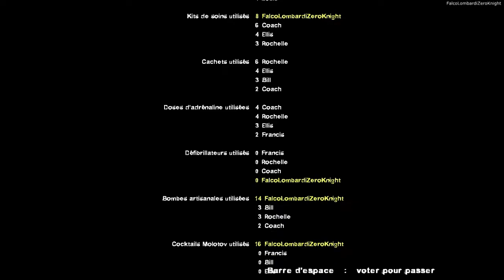Left 4 Dead 2 (Walkthrough FR) Death Mountain (8 survivants / Réalisme)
Voici mon Walkthrough (pas commenté / non-commenté) de Left 4 Dead 2 (version PC) sur la campagne customisée "Death Mountain" mais en mode Réalisme et avec le mode mutation customisé appelé "United We Stand" dans lequel les survivants de L4D1 et de L4D2 s'unissent pour passer de 4 survivants à 8 survivants.

Les survivants se retrouvent au Mont du Péril de The Legend of Zelda Ocarina of Time et ils doivent se diriger vers le Temple du Feu afin de sauver Darunia, le sage du feu. Tout d'abord, les survivants vont visiter le Village Cocorico puis ils grimperont le Mont du Péril afin d'atteindre le sommet de la montagne. Une fois au sommet de la montagne, les survivants vont entrer et traverser le Cratère du Péril afin de pénétrer dans le Temple du Feu. Une fois qu'ils seront dans le Temple du Feu, les survivant vont devoir résoudre quelques énigmes et trouver la grande clé ainsi que l'arme du Temple du Feu afin d'aller dans la salle du boss. Enfin, les survivants vont affronter le boss du Temple du Feu, récupérer le réceptacle de cœur et entrer dans le cristal pour retrouver Darunia.

Voici une liste de tout les mods que j'utilise majoritairement:

Les mods pour les survivants:

Starcast (Skylanders) Replaces Nick
Eye-Brawl (Skylanders) For Coach (pas encore disponible)
Dive-Clops (Skylanders) For Rochelle (pas encore disponible)
Hot Head (Skylanders) as Ellis
Krypt King (Skylanders) as Bill
Ro-bow (Skylanders) as Zoey
Wild Storm (Skylanders) For Francis (pas encore disponible)
Jet-Vac (Skylanders) For Louis (pas encore disponible)

Les mods pour les zombies et les infectés spéciaux:

Boomer Wario
Spitter Waluigi
Gruntilda (replace tanks)
Gruntilda (replace witches)
Ridley (smoker)
Meta Knight (Jockey)
Galleom Charger replacer
Metal Sonic Hunter Replacer
Mario Common Infected

Les mods pour les armes:

[banzo-kazooie] gruntilda's broomstick (baseball bat)
[Banzo-Kazooie] Mumbo Wand (Cricket bat)
Crossbow zhnets [ak47]
FMG9
FHR-40 [Silenced Smg]
Wii Remote as boomer bile
The Finger Bang (Magnum Pistol) HUD Icon
The Finger Bang
Golf Club - chrome
MW2 RPG-7 (for GL)
HD Machine Guns (+ HUD Display)
Outlast 2 - Camcorder [reanimated] [realtime]
Supreme Luminous Molotov
Pipe Bob-omb
Chainsaw - Left 4 Dead 2 Style
Falco Blaster (Pistols)
Postal 2 Shotgun[Chrome shotgun]
Remington 870-PumpShotgun
zelda breath of the wild blizzrobe rod tonfa
M60E4[M60]
NMRIH - Fubar
Master Sword & Hylian Shield
Reaver [Auto Shotgun]
Black Mesa Spas-12/S
SCAR-H [Desert rifle]
M16A2
CRYSIS2 GAUSS RIFLE (Military Sniper)
PTRS-41[Hunting Rifle]
Undyne Lance Replaces Pitchfork
Shovel Blade (Shovel)
Majora's Mask: Knife
MP5 Swordfish on CSS MP5
SIG SG552-1 Commando (SG552 - Black)
Crash Steyr Scout
CSO2'awp_new_s_nebula(CSS AWP)

Les mods script:

Melee hit fly effect
L4D Style Ragdolls Repulsion [Special Infected]
(W.I.P) Rag-Mod command
Left 4 Bots (Improved A.I.)
Dynamic Light
Survivor Ragdolls (Global)
The Particles Manifest
Survivor Shoving Script
Omni-Single-Player
ion's Vocalizer
Defibrillator Reanimated
AH-64 Apache Airliner Crash Scene"
Spitfire Tanker Destruction Scene
Heart - Healing Particles

Autres mods:

James Sunderland's War Cry
Decaying Healthbars Fix
team health counter with incap
Enemy Territory - Horde Drums
[Medkit] BIG Burger - (Arima's Anim) Resident Evil 2
Defibrillator bag [animated & glowing]
Miscellaneous (Pilot, Corpses): ROB 64 Pilot
Fire Vomit
Purple-Pink-Blue-Cyan Burning Infected Particles
Purple-Pink-Blue-Cyan Combination Fire
Majora's Mask: Shooting Gallery
Majora's Mask: Fire Barrel
Majora's Mask: Footlockers
zelda breath of the wild prince sidon blankets
ammo stack - daisy (Skin)
Chocolate Bar (Adrenaline) - HUD Icon
45 Chocolate Bars (Adrenaline)
Magnum fire sound replacement
Skybox Max
CSS AWP Firing + Reloading Sounds
Alternate sounds for the Steyr Scout V2
Megatron Truck (Transformers)
Miscellaneous (Pilot, Corpses): E-102 Gamma Bill Death
Miscellaneous (Pilot, Corpses): Bowser Pilot Death
Bowser Bomb (Propane Tank)
Majora's Mask: Gnome Chompski
Majora's Mask: F18 Jets
Modernized APC with Animated Gun (10 RNG)
CrazyRabbit's Tactical Flashlight
Resident Evil Health Bars
Special Trucks + Trailer (Transformers)
Bendy Bacon Soup - Ammo Can
Random Posters
Flatscreen TV
HD Skyline
Blue Progress Bar
Armored Boxville for Left 4 Dead 2
Saferoom Door Replacement
Medical Cabinet with glass
Barricade Flashing Lights
HD Gaming Magazine Rack
Fancy Glass Table

Désolé si la liste des mods est incomplète car je n'ai plus de place pour continuer d'écrire :/